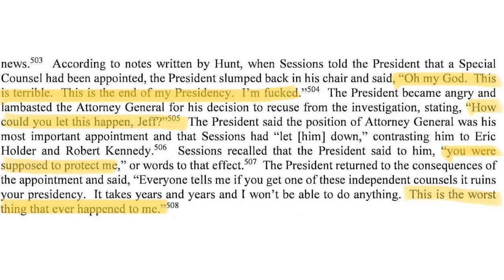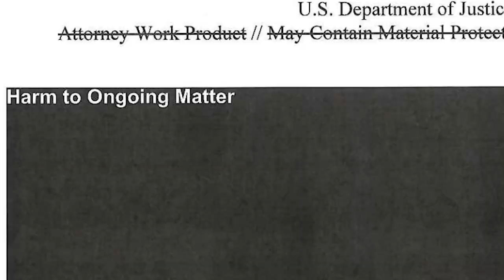Harm To An Ongoing Matter